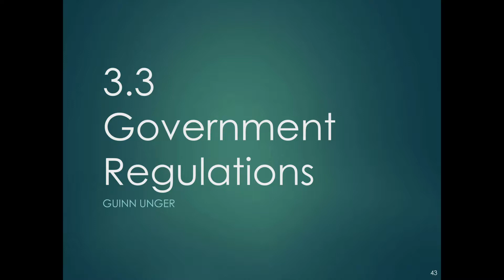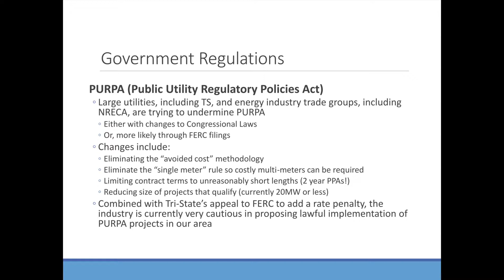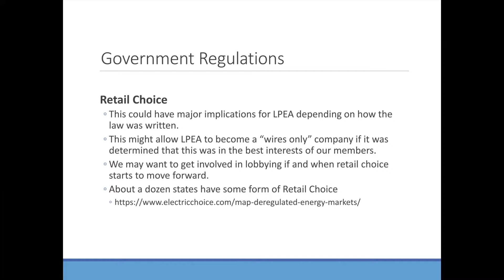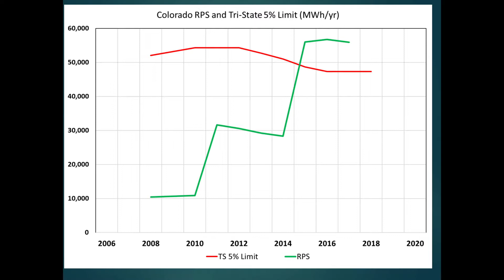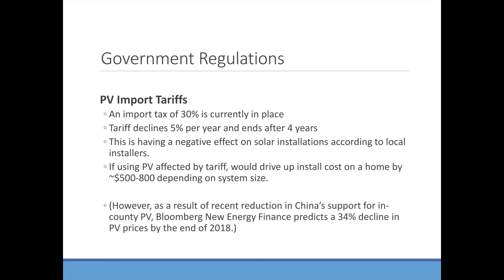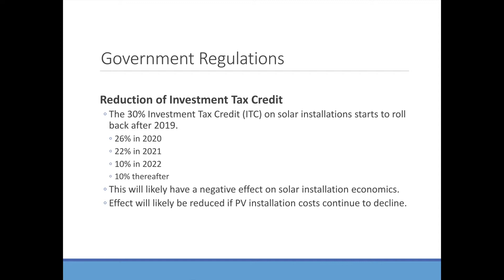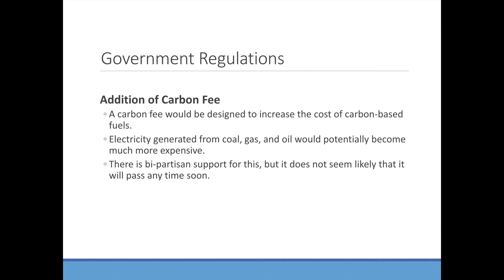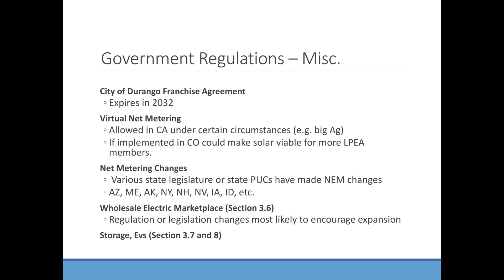3. LPEA Long-Term Strategy: Government Regulations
The LPEA Long-Term Strategy Subcommittee's first presentation on data collection and research.